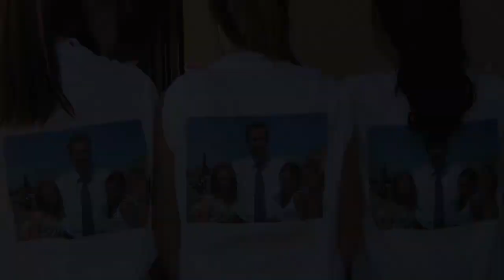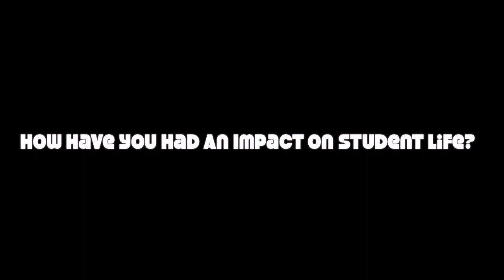Michael John Roe On THS 2010-2011